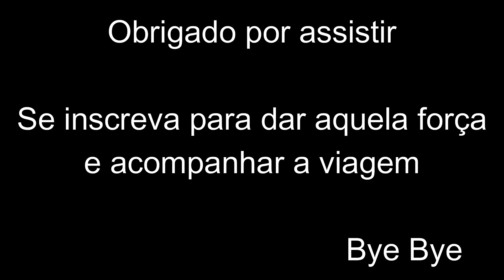Jaguarão/São Paulo # 1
Iniciando a primeira viagem de moto a São Paulo.